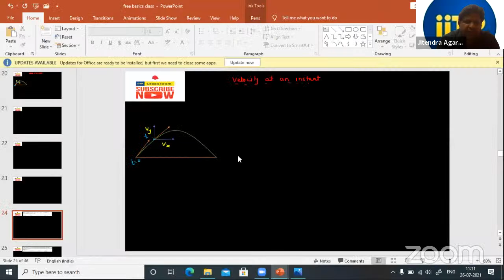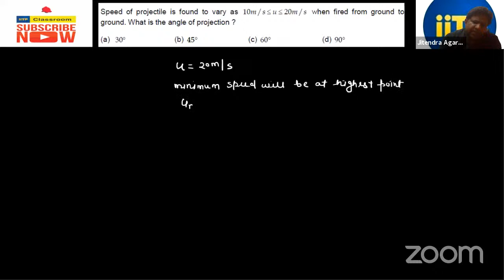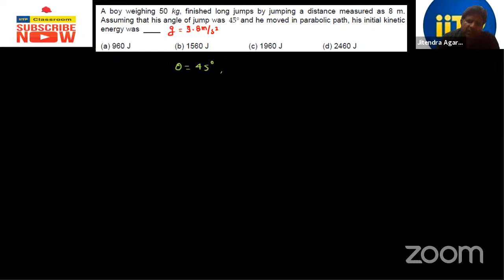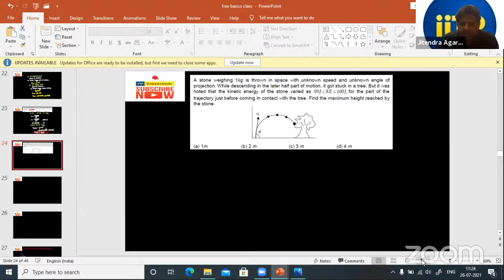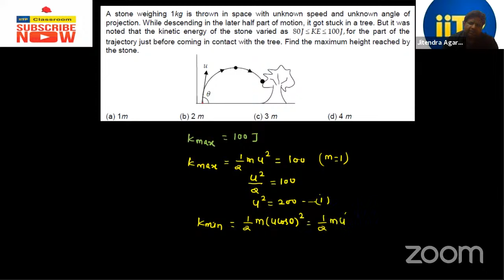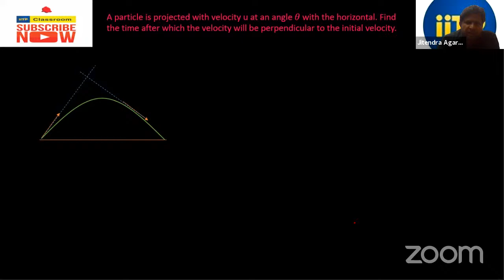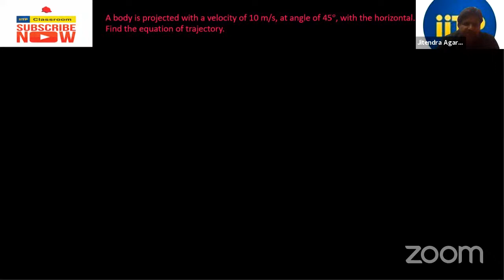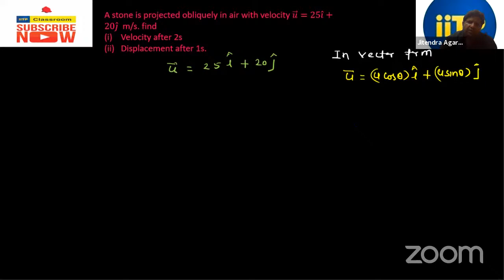IITPK ONLINE FREE BASICS LECTURE| Physics | Projectile motion-3 | Std11th &12th | JEE & NEET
IIT-PK is conducting FREEBASICS, FREE LECTURES SERIES for Std. 11th & 12th (HSC,CBSE,ISC) Students. Lecture starts from 23rd June 2021 onwards every Monday to Saturday at 11AM -11:59AM daily 59 min.
Learn the complete details about the projectile motion, velocity at an instant, trajectory equation, problems on projectile motion for IIT JEE and related Concepts, tricks to solve JEE problems in this video. It is one of the most important topics of the IIT JEE Physics question paper - in IIT JEE Advanced as well as JEE Mains and gets the best IIT notes curated by experts.
And also share the videos with your friends and classmates.